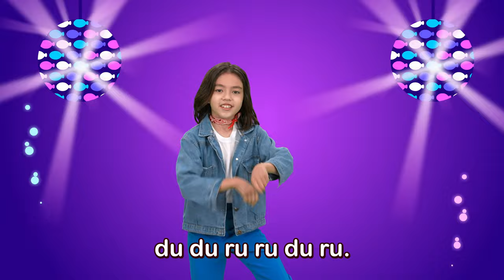¡Disco Show con Tiburón Bebé!🕺 | Canta & Baila | Canciones Infantiles | Pinkfong en español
Hogi está practicando para el Show de Disco.
Oh, pero no le va muy bien.
Llamemos a Pinkfong, el experto de disco, para ayudarlo.
¡Ayúdannos, Pinkfong!

★ Letras

Tiburón bebé,
du ru du ru.
Tiburón bebé,
Tiburón bebé,
¡Bebé!

Tiburón mamá,
Tiburón mamá,
Tiburón mamá,
¡Mamá!

Tiburón papá,
Tiburón papá,
Tiburón papá,
¡Papá!

Tiburón abuela,
du du ru.
Tiburón abuela,
du du ru.
Tiburón abuela,
du du ru.
¡Abuela!

Tiburón abuelo,
du du ru.
Tiburón abuelo,
du du ru.
Tiburón abuelo,
du du ru.
¡Abuelo!

A cazar,
du du ru ru du ru.
A cazar,
A cazar,
¡A cazar!

¿Tiburones normales?
¡No, no!
¿Bailarines?
¡Sí, sí!
¿Miedosos?
¡No, no, no!
¿Disco tiburones?
¡Eso somos!

¡A escapar,
¡A escapar,
¡A escapar,
¡A escapar!

Salvos ya,
Salvos ya,
Salvos ya,
¡Salvos ya! ¡Uy!

¡Otra vez!
¡Otra vez!

Se acabó,
Se acabó,
Se acabó,
¡Se acabó!
¡Oh, sí!